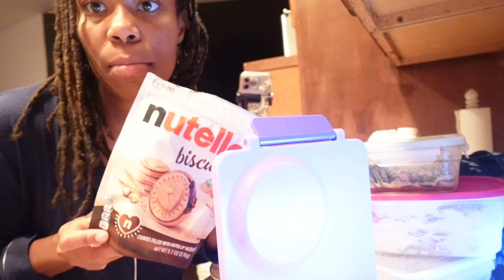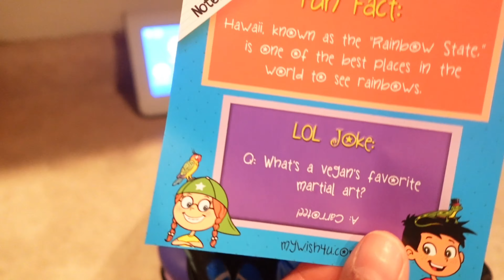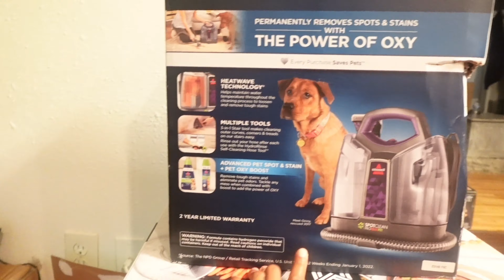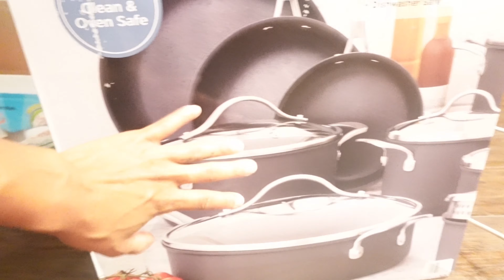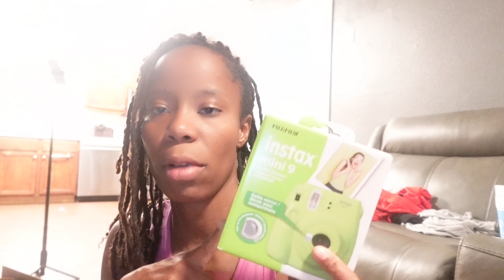Random days in my life: My 33rd birthday♍️,Morning routine☀️, & Working mom chat!🗣️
Hey besties boos💓
Come spend a few random days in my life with me celebrating my 33rd birthday with me, see my morning time routine & get tea on what's it's really like to be a working mom! ✨🫶🏾🥰